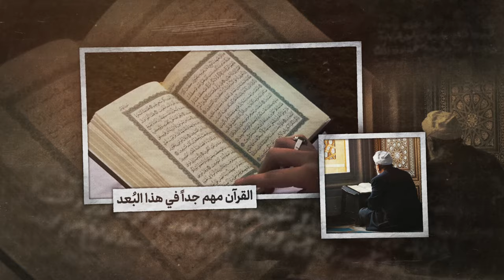كربلاء وتقوية الطاقات - آية الله الفقيه السيد محمد رضا الحسيني الشيرازي رحمه الله